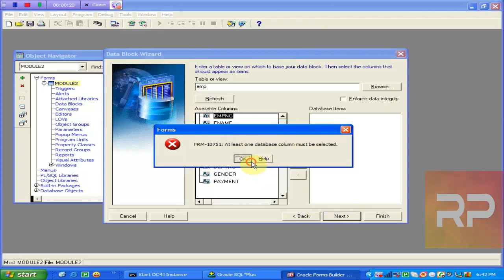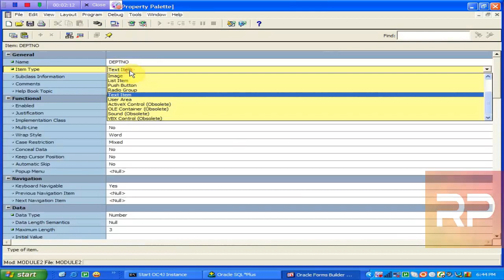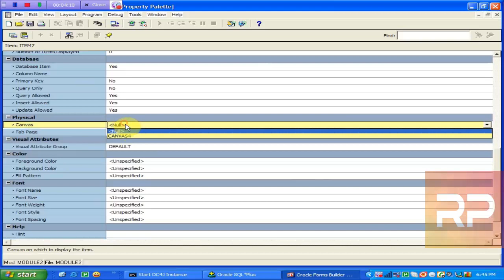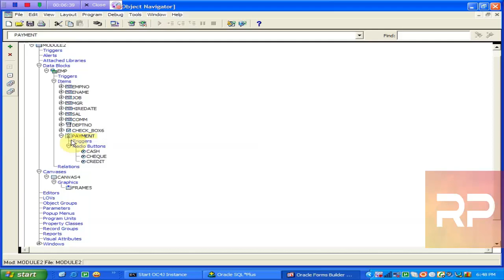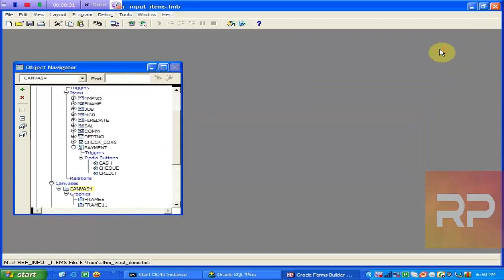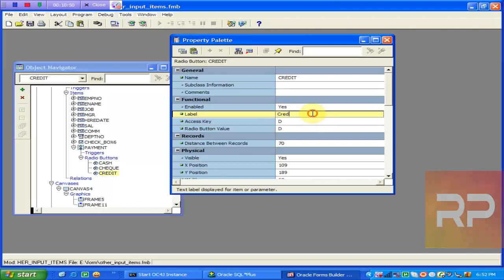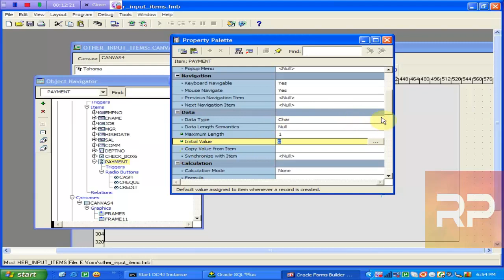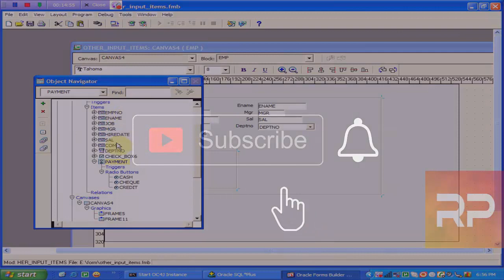Oracle Forms Tutorial urdu/Hindi Lec 30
Creating forms/projects in Oracle DBMS step by step
Oracle Development
Oracle Database Development
Oracle 10 g
How to make projects in Oracle 10g
Step by Step in easiest way
Data base Development in Oracle 10g
Database Development in Oracle 10g
How to make projects in Oracle DBMS
Data base Development in Oracle DBMS
Oracle Development
Oracle Database Development
Oracle 10 g
Database Development
Oracle Database Commands
Oracle Project